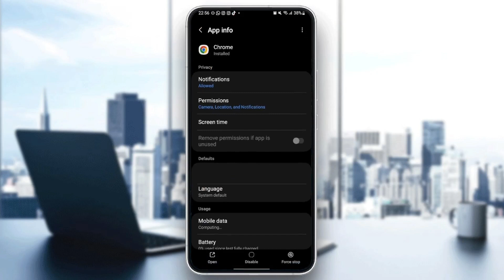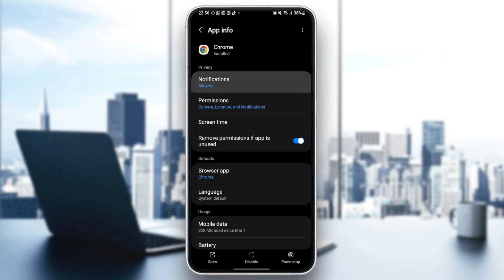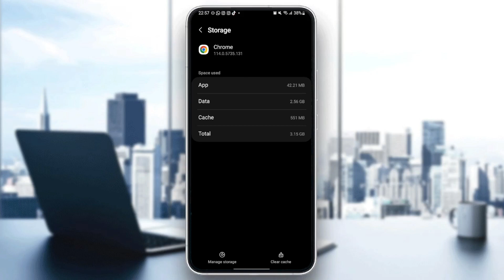How To Fix Google Chrome Your Internet Access Is Blocked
Today we talk about google chrome your internet access is blocked,your internet access is blocked,internet access blocked,how to fix your internet access is blocked,your internet access is blocked fix